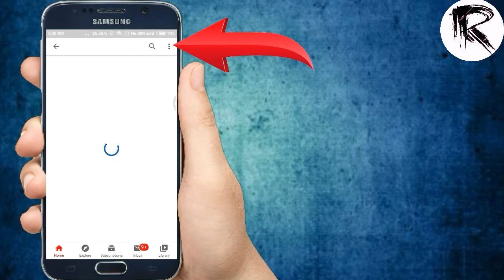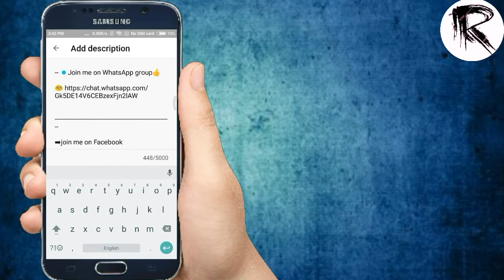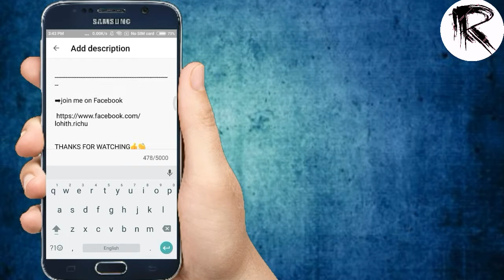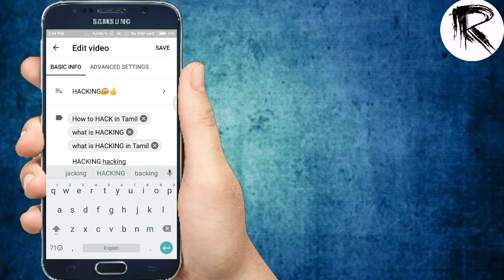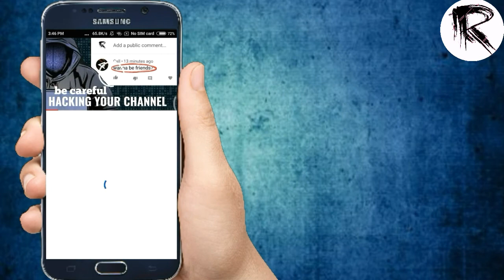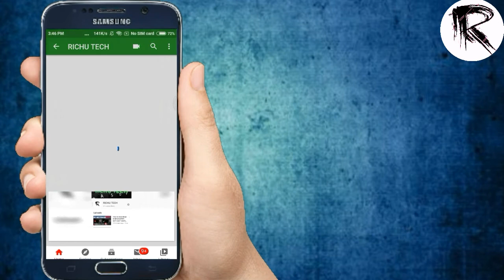How to add TAG above the YouTube video title in Tamil | RICHU TECH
Hi friends in this video I will show how to add TAG above title and how to add TAG

How to add TAG above the video title
How to add TAG
How to add TAG to my video